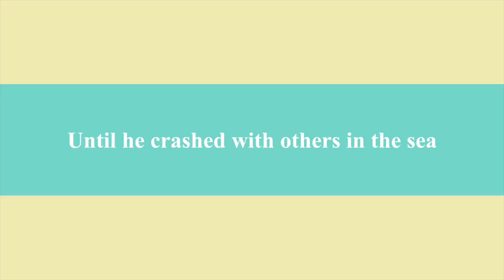Unbroken by Laura Hillenbrand Carterkekoa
This video is about Unbroken by Laura Hillenbrand Carterkekoa